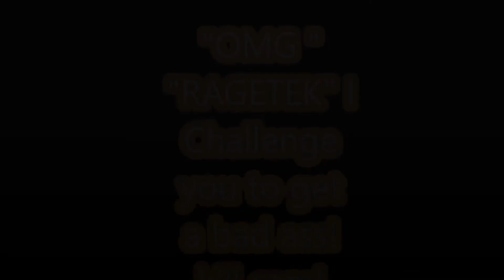Black ops 3 Kill Cam "Challenge"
Back with another Black Ops 3 PC/Gameplay "Ragetek" I Challenge you for a "BADASS" Kill Cam!